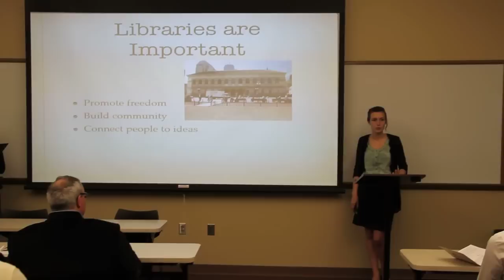Benedictine College - Discovery Day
Discovery Day

Shot and edited by: Michael Sapenoff